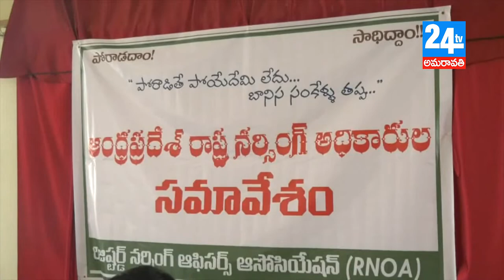24 tv amaravathi nursing news